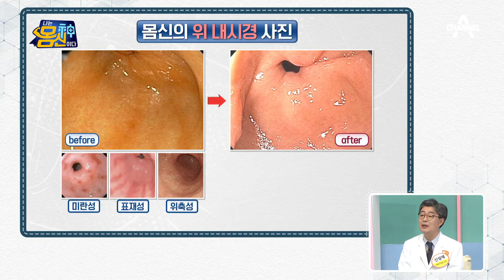3대 만성 위염을 모두 앓은 몸신, 속 쓰림·어지러움으로 일상생활이 망가졌다?! | 나는 몸신이다 374 회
3대 만성 위염을 모두 앓은 몸신,
속 쓰림부터 어지러움까지
각종 질환으로 무너진 일상생활